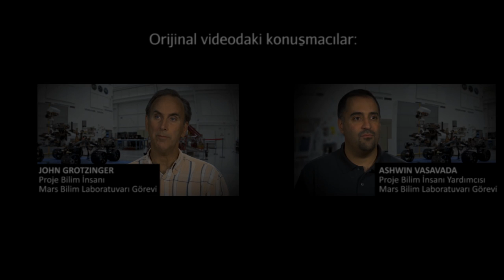Mars’ta Yaşanılabilirliği Aramak (NASA / Evreni Keşfetmek) (Yer ve Uzay Bilimleri)